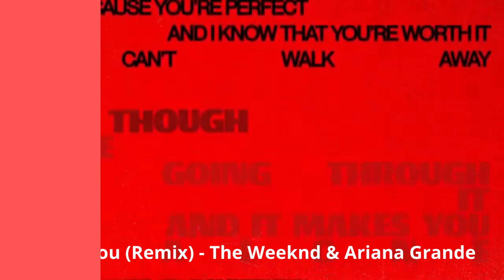Most Requested Songs In Just Dance 2024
Welcome to JDDanceh! A channel about Just Dance and all. With more than 450k+ views, my channel provides you info, answers and things about Just Dance!